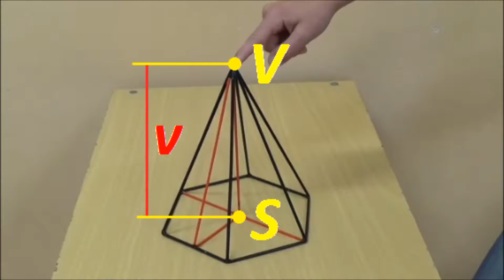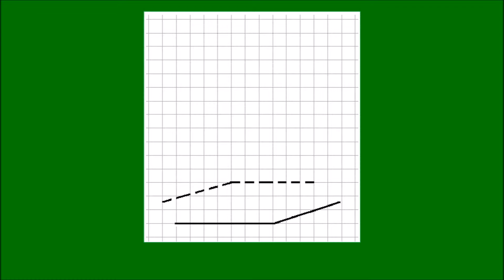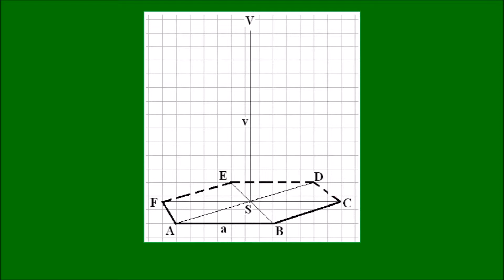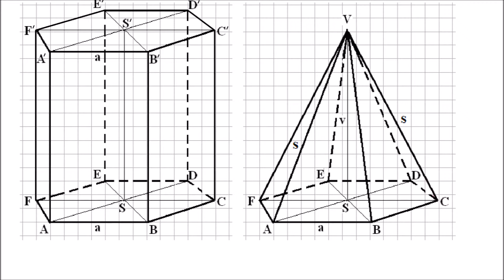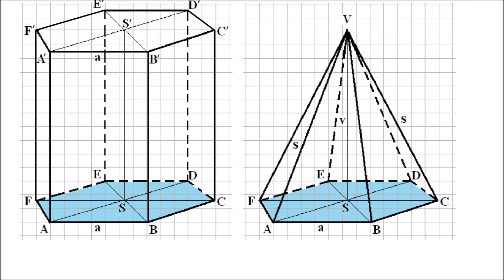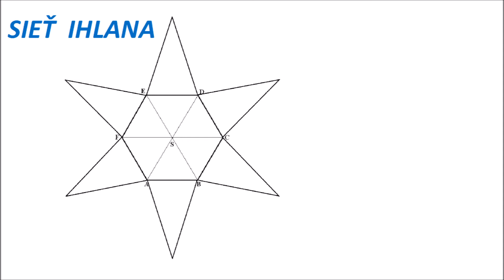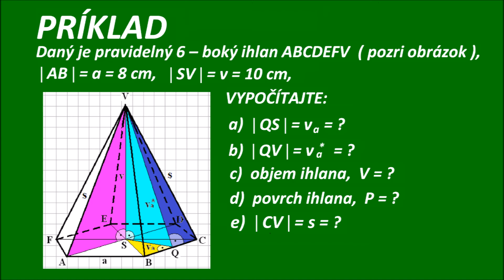Povrchy a objemy telies, pravidelný šesťboký ihlan 1